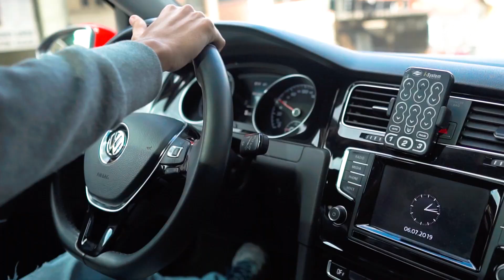GOLF MK7 ALEMÃO COM SUSPENSÃO A AR TEBÃO!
Esse belíssimo Golf MK7 colou aqui na Tebão fazer a instalação de um Kit V3 i-System Stg 2, com upgrade de Cilindro e Filtro para o de Alumínio! O que acharam?